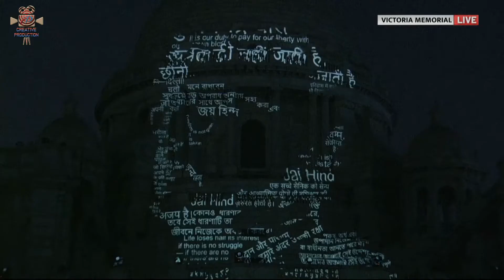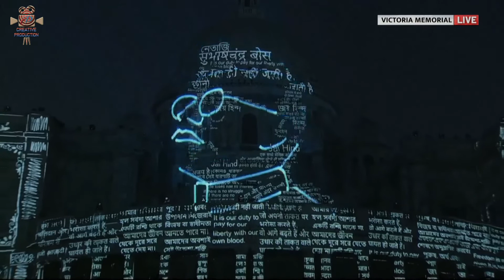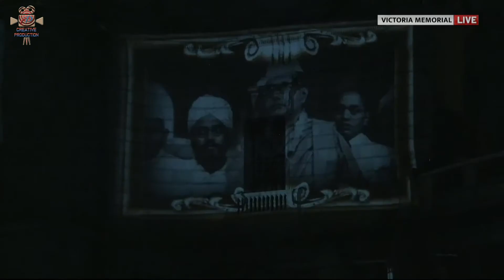Ami Subhash Bolchi I Creative Production Exclusive Collected Project I VictoriaMemorialLive 26.01.21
Ami Subhash Bolchi I Creative Production Exclusive Collected Project I VivtoriaMemorialLive I 26Jan2021

Editing : Debdeep Roy
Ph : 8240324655